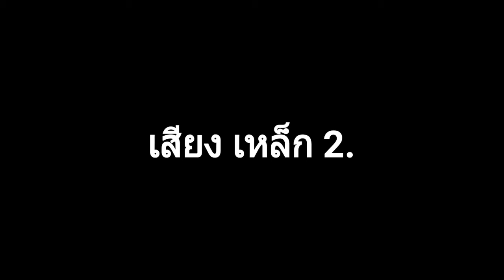เสียง เหล็ก 2. เอาไปตัดต่อ ได้